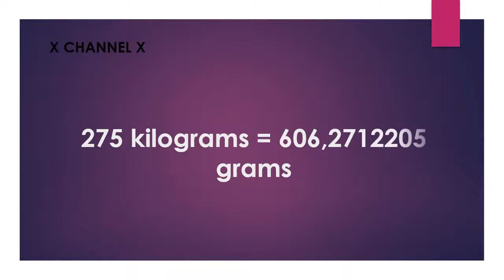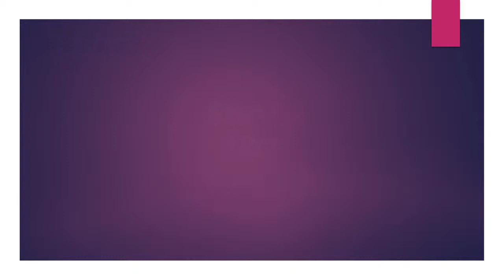275 kg to pounds